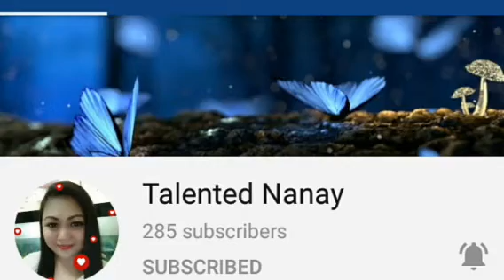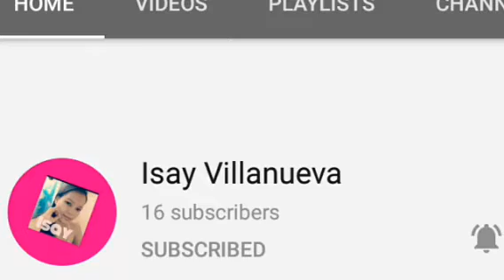UNBOXING AND SHOUT OUT Ardie Lardizabal vlog #5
ENjoy watching MGA IDOL

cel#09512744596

unboxing meaning
unboxing in tagalog
unboxing simulator codes wiki
unboxing iphone 12
unboxing simulator codes 2020
unboxing iphone 11
unboxing video
unboxing airpods
unboxing album bts
unboxing army bomb
unboxing a71
unboxing a nintendo switch
unboxing a new down comforter
unboxing a casper mattress
unboxing a nectar mattress
unboxing a&e
unboxing a ps4
unboxing a nintendo switch lite
unboxing a purple mattress
unboxing background music
unboxing brainly
unboxing blackpink album
unboxing blackpink lightstick
unboxing be album
unboxing bts albums
unboxing bm 800
unboxing black shark 3
unboxing b&w 702 s2
unboxing b roll
27gl850-b unboxing
plan b unboxing
27gl650f-b unboxing
34gn850-b unboxing
unboxing captions
unboxing copper mask
unboxing catholicism
unboxing codes
unboxing camera setup
unboxing copper mask 2.0
unboxing captions for instagram
unboxing c sharp
unboxing c case hot wheels
pixel c unboxing
unboxing iphone x
c 11 unboxing
xperia c unboxing
cookie swirl c unboxing
unboxing diaries
boxing day
unboxing dior bag
boxing day australia 2020
boxing day canada
boxing day 2020
boxing day sale
boxing divisions
d&d unboxing
formula d unboxing
poly d unboxing
agust d unboxing
matebook d unboxing
behringer model d unboxing
unboxing essentials
unboxing experience
unboxing electric bike
unboxing electric bike sur ron price
unboxing emma mattress
unboxing e revo 2.0
unboxing e-realities
s10e unboxing
fit e unboxing
z390-e unboxing
unboxing fitbit versa 2
unboxing fitbit charge 4
unboxing fails
unboxing food
unboxing forever app download
unboxing fifa 21
unboxing fitbit sense
unboxing fitbit versa 3
b550-f unboxing
x470-f unboxing